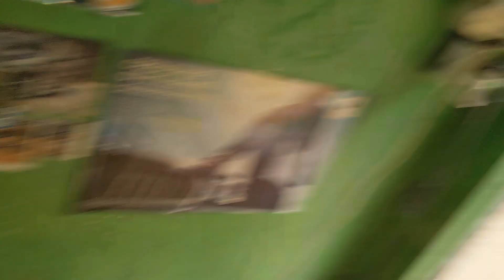Очередной "Гамновел" но уже не на литых колесах Brand Byke (Bentley)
Рассказываю про недавно приобретенный моим клиентом велосипед, и как всегда о том как Вам будет "весело" если возьмете себе подобный.

Веломастерская Rem-Vel
Ремонт велосипедов в Измайлово,
с выездом по Москве и области
адрес:                                     Москва м. Первомайская
                                                 ул. Нижняя Первомайская 50
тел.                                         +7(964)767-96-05